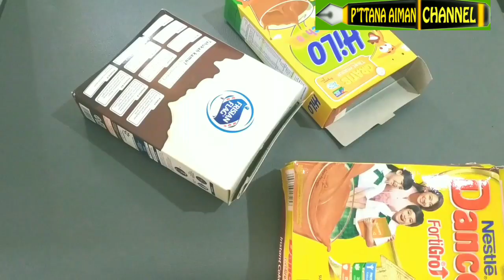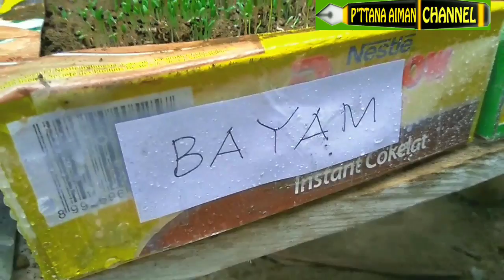Semai 4 jenis sayuran menggunakan kotak atau box susu dos susu bekas hanya menggunakan media tanah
Menanam sayuran disekitar halaman rumah terkadang membutuhkan wadah sebagai tempat menapung media tanam, namun video kali ini memberikan tips singkat tentang cara memanfaatkan kotak susu atau box susu bekas menjadi tempat semai berbagai jenis sayuran.
Berikut ini beberapa jenis sayuran yang akan kita semai menggunakan kotak susu bekas :
1. Kangkung
2. Sawi
3. Selada
4. Bayam
Semoga tips ini bermanfaat dan silakan Share Video ini ke teman serta keluarga dekat.
Terima Kasih.
Lihat juga :
TAG : Memanfaatkan bahan bekas kotak susu sebagai tempat semai